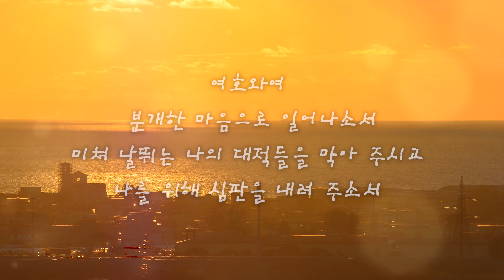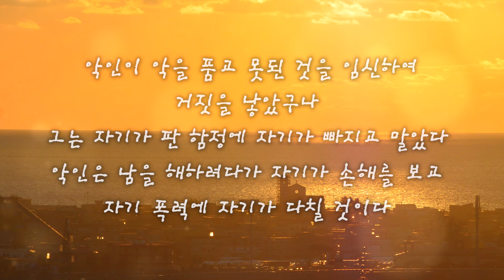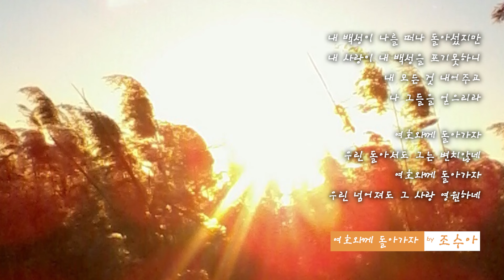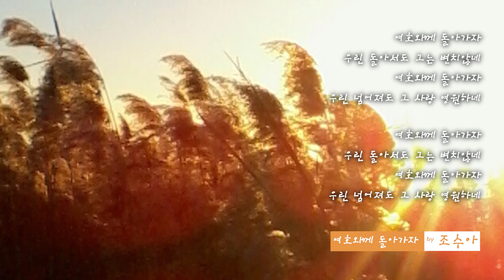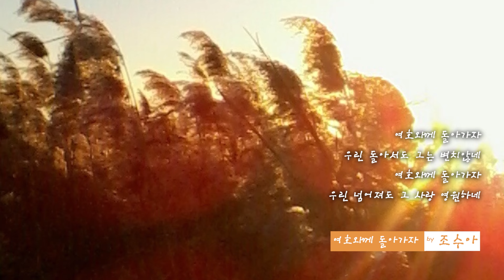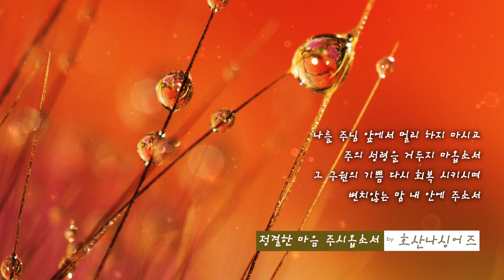[일상예배] 박진희 - 시편‬ ‭7 :‬ ‭1 -‬ ‭17‬ ‭KLB‬‬ 구원에 대한 소망의 기도‬‬‬‬‬‬‬‬‬‬‬‬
[PLAY LIST]
00:00 시편‬ ‭시편‬ ‭7 :‬ ‭1 -‬ ‭17‬ ‭KLB‬‬  구원에 대한 소망의 기도 ‬‬ 나레이션 by 박진희
03:30 여호와께 돌아가자 by 조수아
08:38 정결한 마음 주시옵소서 by 호산나싱어즈